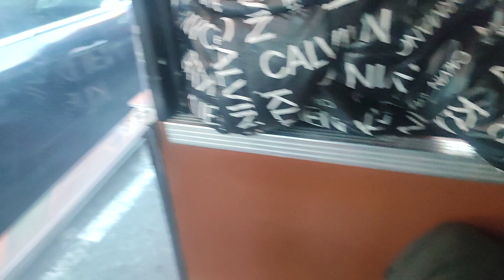Me at the Christmas train